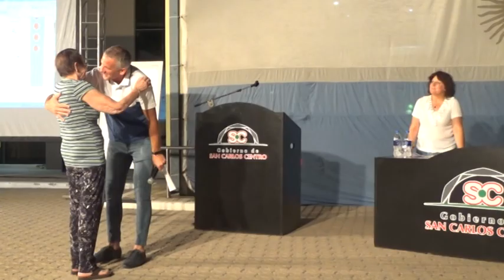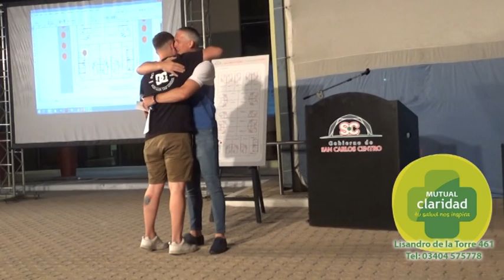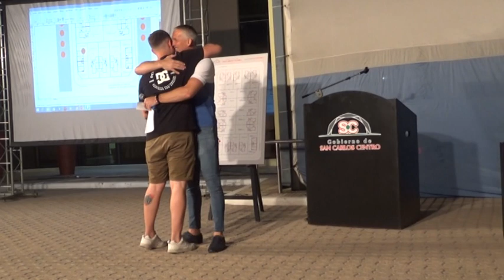J.J.PLACENZOTTI - INT. - SE REALIZÓ EL SORTEO DE 22 VIVIENDAS DEL “PROGRAMA MUNICIPAL DE HÁBITAT”.